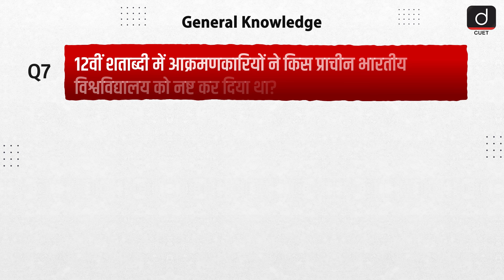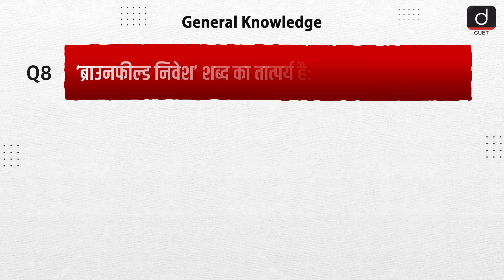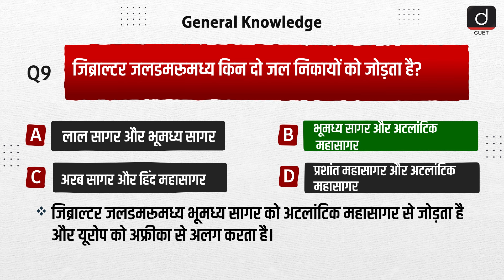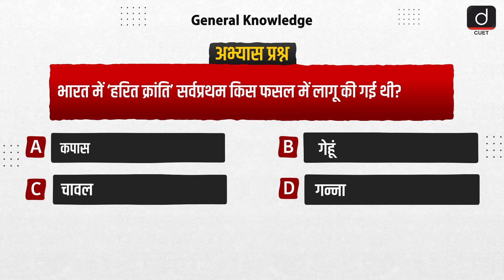CUET 2025 | General Knowledge | Episode 39 | MCQ Test | Drishti CUET Hindi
Are you gearing up for the CUET and looking to sharpen your general knowledge skills? Look no further! Join us in this insightful video as we help you ace the CUET examination. At Drishti CUET, we're committed to providing you with the tools and knowledge you need to succeed!
Prepare to expand your knowledge and boost your confidence as we guide you through the key areas of general knowledge required for the CUET.
Remember to like this video if you found it helpful and share your thoughts and questions in the comments below!